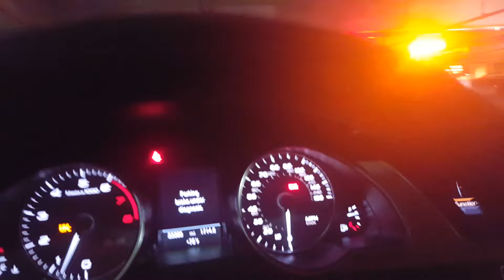My S5 Won't Start....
The clutch in my 2013 audi s5 is suddenly gone. All types of warning lights are on and my car wont start. Find out the details in the latest vlog from NWD229.

TELL A FRIEND TO TELL A FRIEND TO TELL A FRIEND!

Check Us Out On Instagram: @nowheeldrive229